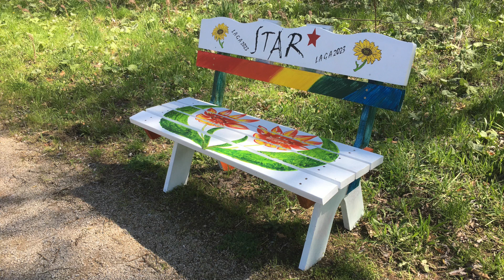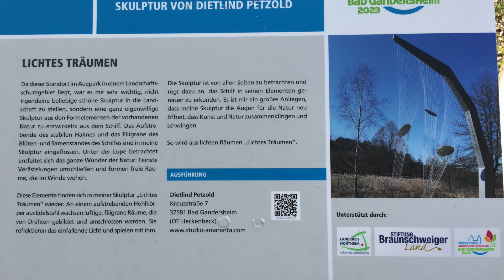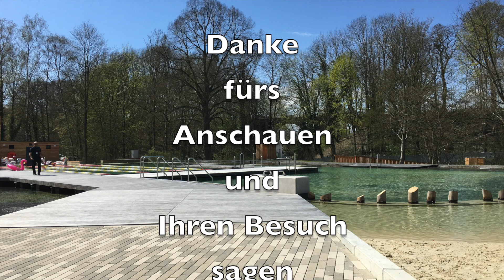Laga23 IM AUEPARK